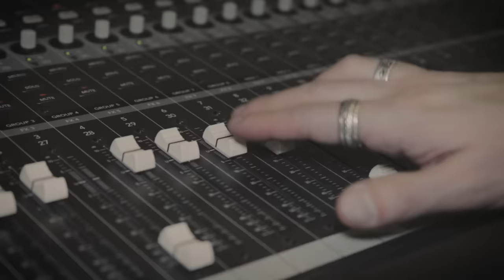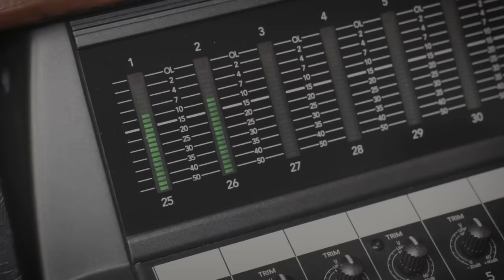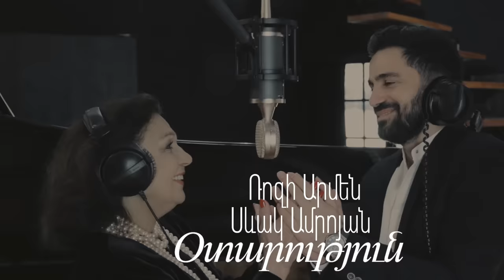Sevak Amroyan & Rosy Armen - Otarutyun / Օտարություն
Lyrics: Avetiq Isahakyan
Arranger: Armen Sargsyan
Mixing Engineer: DerHova

DOP: Tigran Davtyan
Editor: MGstudio.am
Filmed at Gam Studio (France)